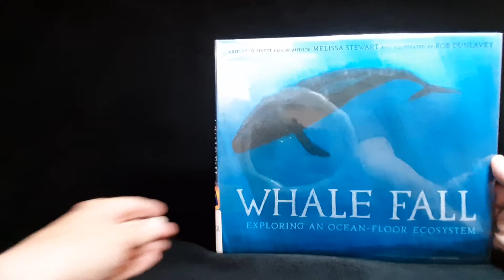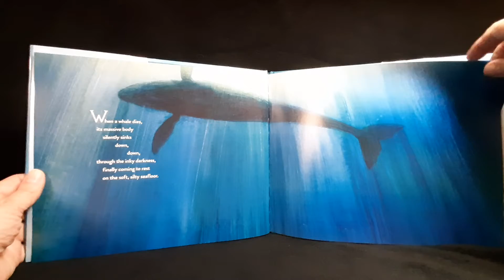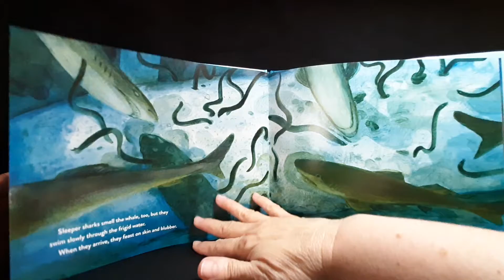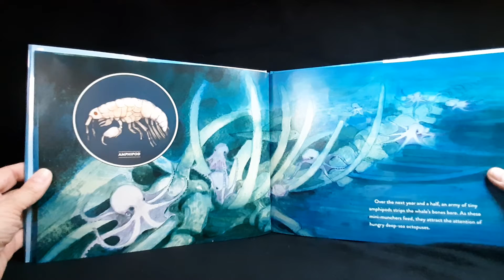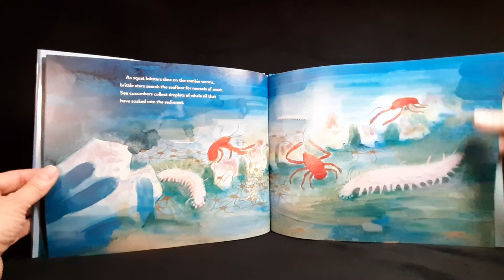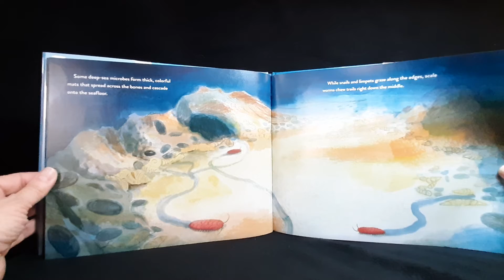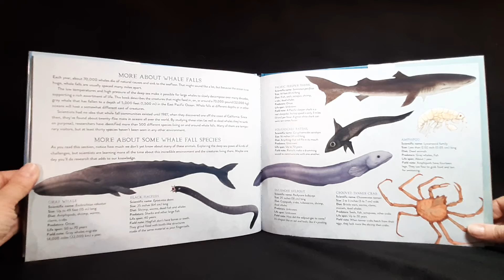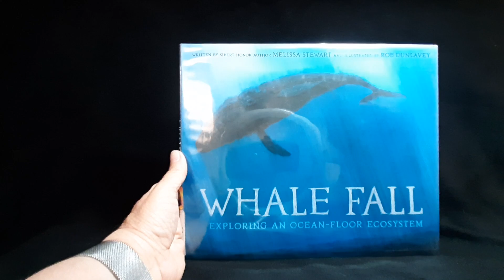Whale Fall: Exploring an Ocean-Floor Ecosystem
Black hagfish, roughscale rattails, snubnose eelpouts, and grooved tanner crabs feast on a whale carcass.

When a whale dies, its massive body silently sinks down, down, through the inky darkness, finally coming to rest on the soft, silty seafloor. For the whale, it's the end of a long lifetime, but for a little known community of deep-sea dwellers---from hungry hagfish to sleeper sharks and zombie worms---it's a new beginning. . . Journey to the bottom of the ocean and witness how a whale's body can provide shelter and sustenance for hundreds of species and millions of creatures over a 50-year period.

written by Melissa Stewart.
illustrated by Rob Dunlavy.

Whales, Circle of Life, ocean